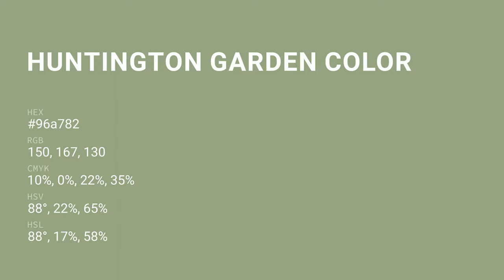Huntington Garden color 96a782 hex color - Green color - Cool color 96a782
What color is Huntington Garden ? 96a782 hex color - Green color - Cool color 96a782

Hex 96a782 Color Code is also known as Huntington Garden color.